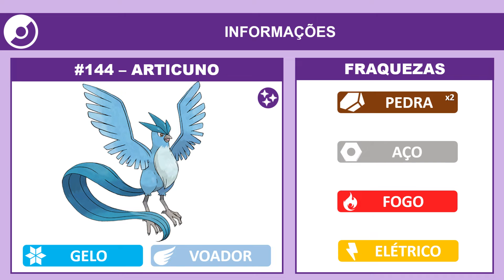Articuno em Hora de Reides (06/07/2022) | Pokémon GO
Articuno estará aparecendo com mais frequência em Reides.